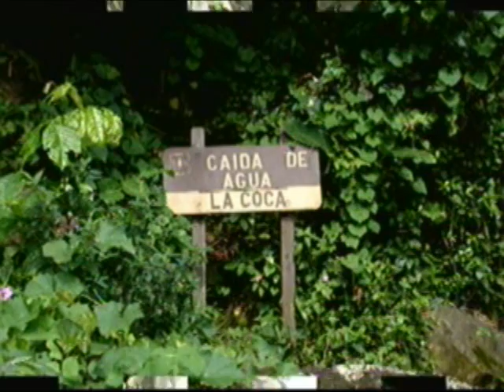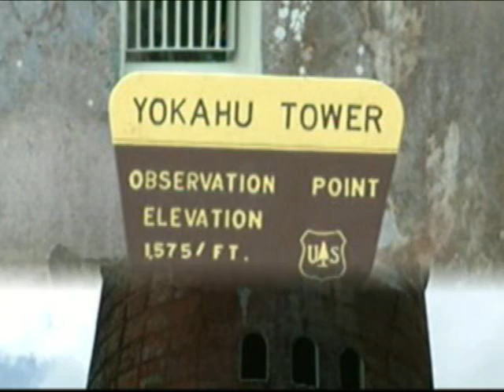El Yunque, Puerto Rico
Bosque el yunque, PUERTO RICO